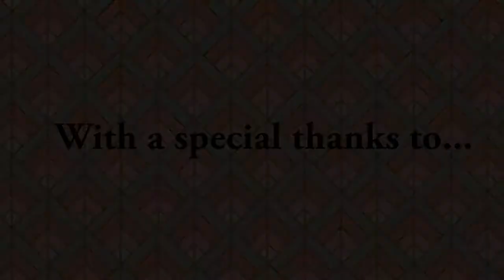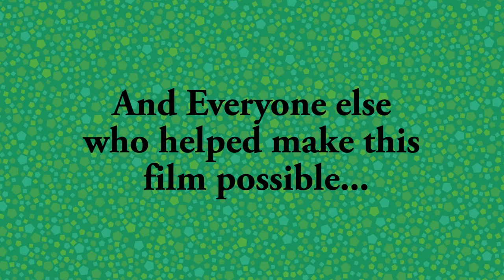"T" - Shola Stunell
FM1 AS Film Studies coursework.